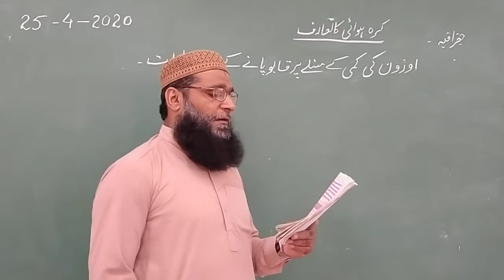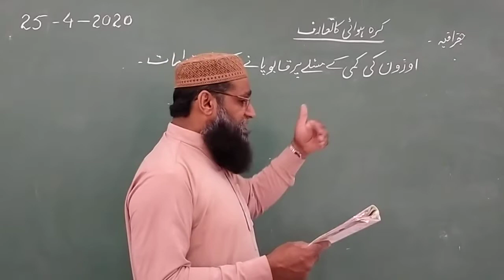pak std 25 April 7th class